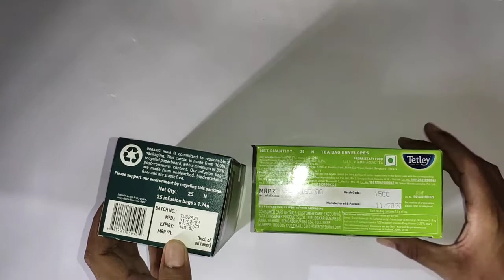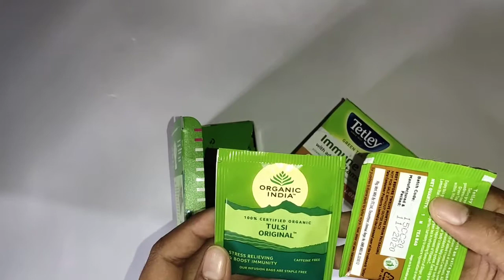organic india tulsi green tea V/S tetley green tea immune with added vitamin c कौन-सी better है।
organic india tulsi green tea 👇👇

tetley green tea immune with added vitamin c buy Link👇👇
✅ My Gadgets